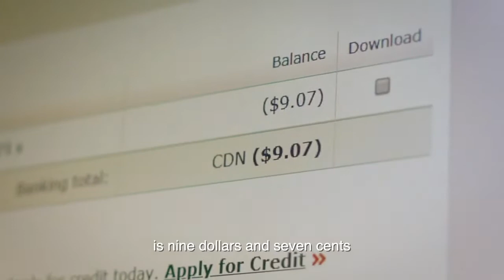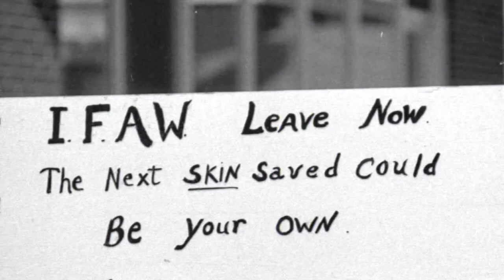Hell or Clean Water Trailer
Directed by: Cody Westman | 2021 | 88 min | Canada

Hell or Clean Water tells the story of unlikely environmentalist Shawn Bath who quit his job as a commercial diver to devote himself to his passion: Clean Harbours. Clean Harbours is an initiative that patrols the coast, removing the bottles, tires, boat parts, and other assorted debris that litter the harbours of Newfoundland.